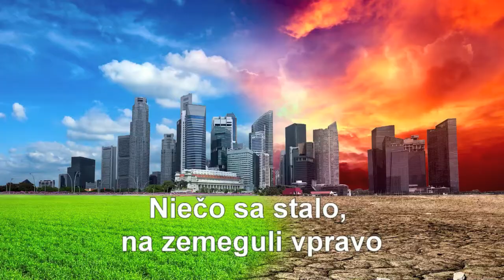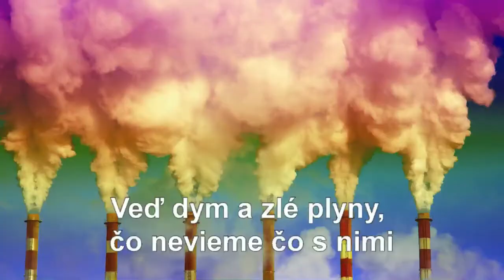Dr.Zembolí: Niečo sa stalo na zemeguli vpravo